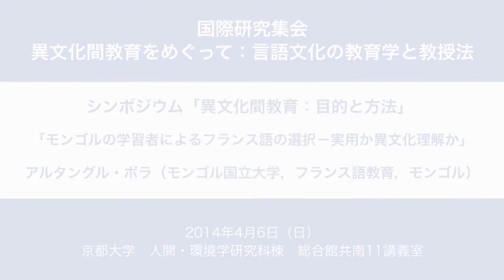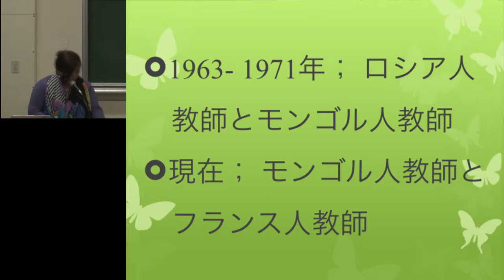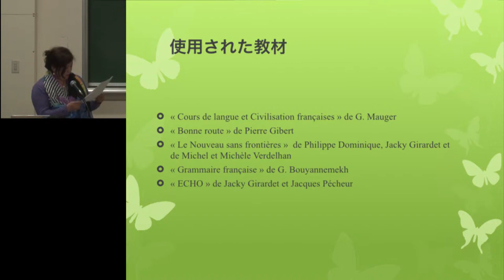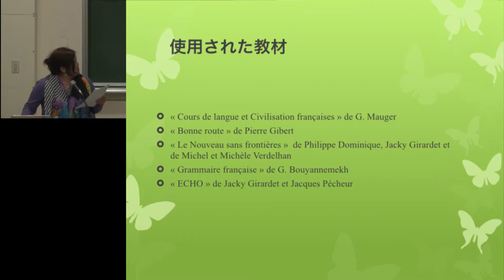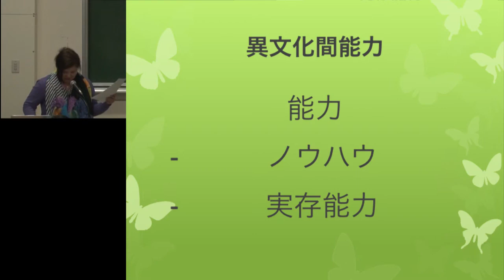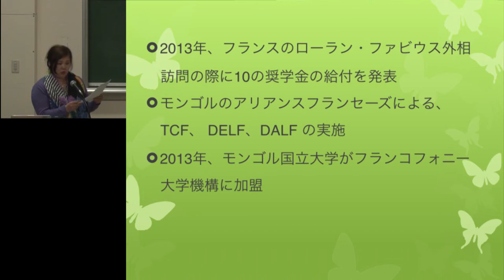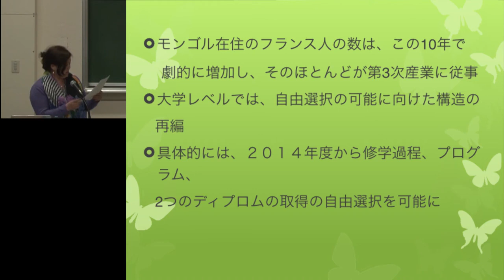京都大学 国際研究集会2014「異文化間教育をめぐって：言語文化の教育学と教授法」【シンポジウム】アルタングル・ボラット（モンゴル国立大学）2014年4月6日 [日本語]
国際研究集会2014
「異文化教育をめぐって：言語文化の教育学と教授法」
【シンポジウム】「異文化間教育の実践」
司会：久村研（田園調布学園大学、英語教育）
「モンゴルの学習者によるフランス語の選択－実用か異文化理解か」
アルタングル・ボラット（モンゴル国立大学，フランス語教育）
2014年4月6日